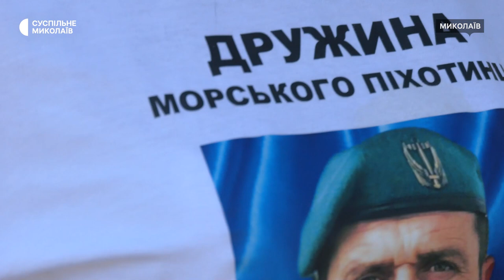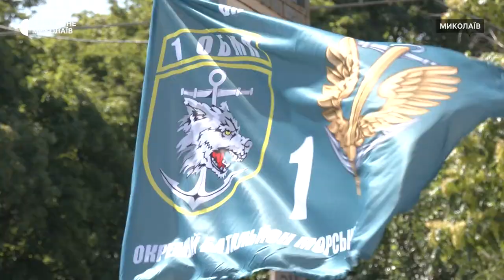У Миколаєві нагадали про військовополонених та зниклих безвісти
"Не мовчи. Полон вбиває". У Миколаєві 30 червня відбулася мирна акція-нагадування за участі рідних, близьких військовополонених та тих, кого вважають зниклими безвісти. У акції взяли участь 140 людей.